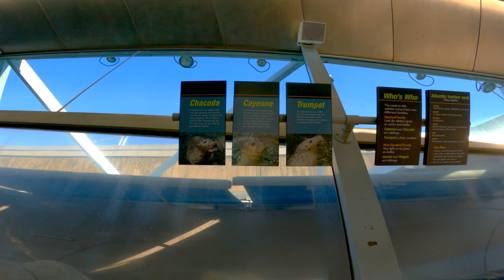Saturday Boston Skate Shenanigans Fun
Check out this video of our Saturday Boston Skate Shenanigans Fun!

My Skate Setup:
Wizard Base High, Wizard Advanced frames with Wizard Wheels.

Boston Park Skate Session Fun!

My first time attending Sk8 BOS

Skating the Minuteman bike path